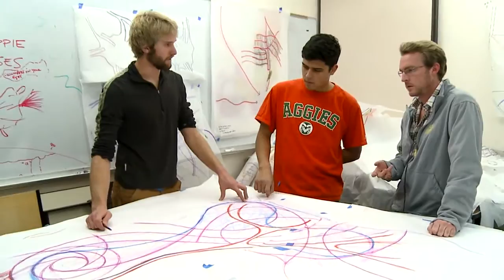Colorado State University's College of Agricultural Sciences Student Stories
Students describe their studies and activities, what drew them to Colorado State University's College of Agricultural Sciences, and what they hope to achieve. Take a look at disciplines including equine science, animal science, agricultural education, horticulture, landscape architecture, entomology and plant genetics.